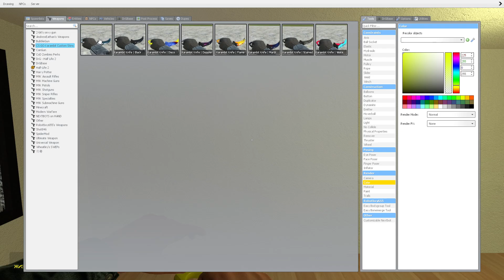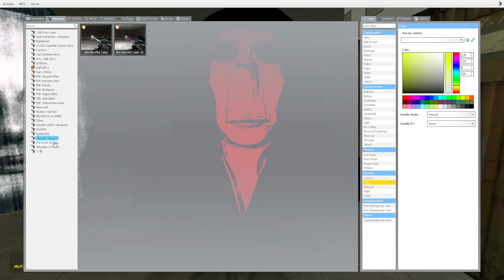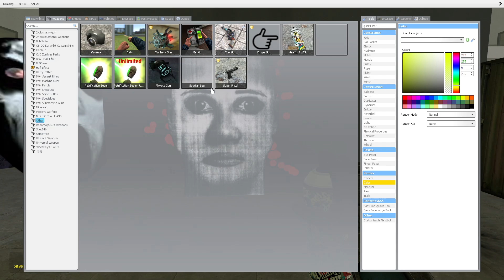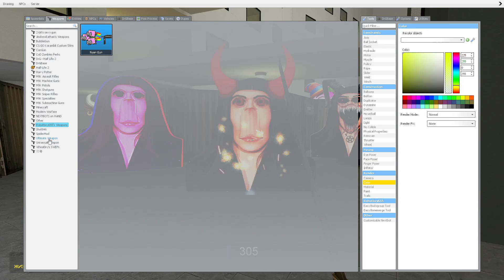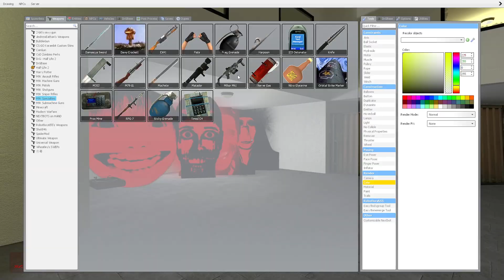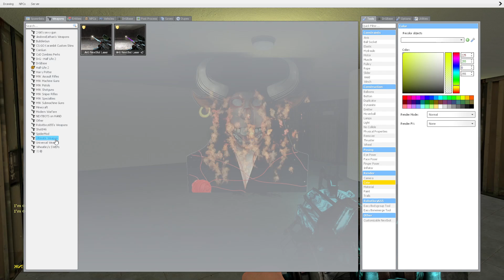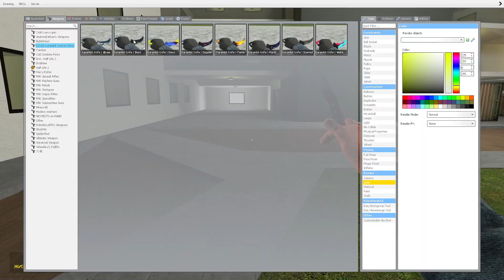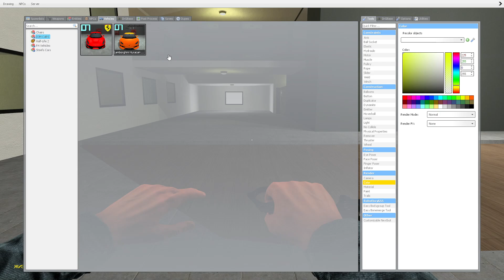Obunga Family Nextbot vs. ME in BACKROOMS in Garry's Mod!!! pt37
👘 Garry's Mod